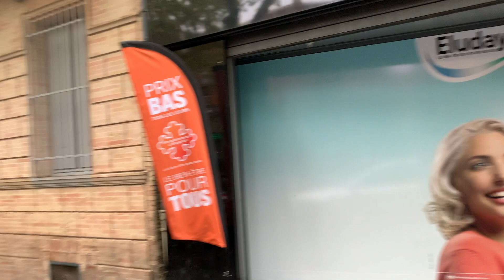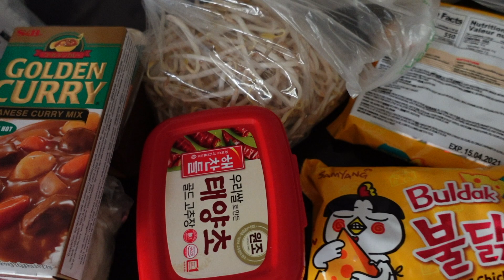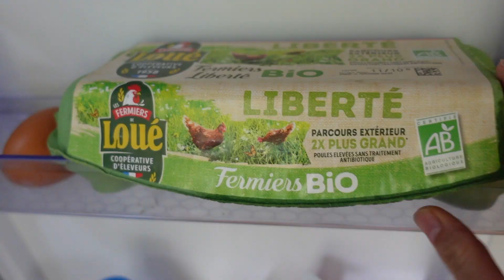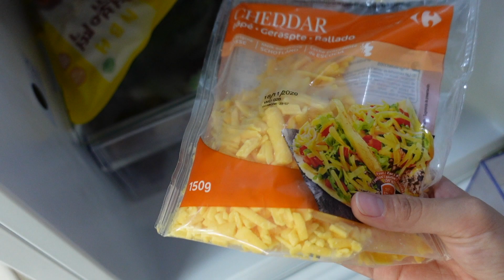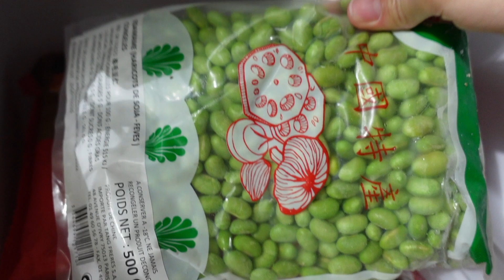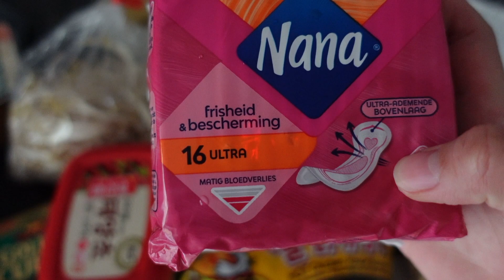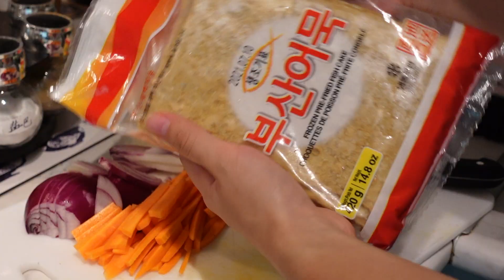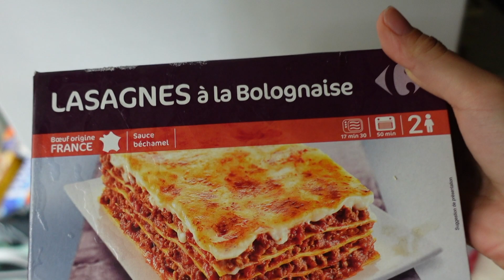Vlog #7｜回法國的第一支vlog🇫🇷｜出門買菜、開箱行李、炒烏龍麵、自製豆漿、居家健身、氣炸晚餐｜Ailin’s Channel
回法國的第一支vlog生出來啦🥰
有了豆漿機之後就可以輕鬆自製新鮮豆漿了超方便🥺
炒烏龍麵也真的是簡單又好吃！
影片中還開箱了我的行李裝什麼回法國，不外乎就是一堆吃的和實用的生活用品們😌
希望你們喜歡這次的vlog💛

我的身高體重：162cm/49.1kg
上腰圍/下腰圍：65cm/72cm
臀圍：87cm
肩寬：37cm
我的膚質：原本是混合偏油 (粉刺痘痘肌) --- 服用口服Ａ酸近五個月轉為混合肌
拍攝相機：Sony ZV-1 + iPhone XS
剪輯軟體：Final cut pro X
影片音樂♫:
Salamanca - Sarah, the Illstrumentalist
Perdon Por Enamorarme - Nico Rengifo
How I Like It - Ballpoint